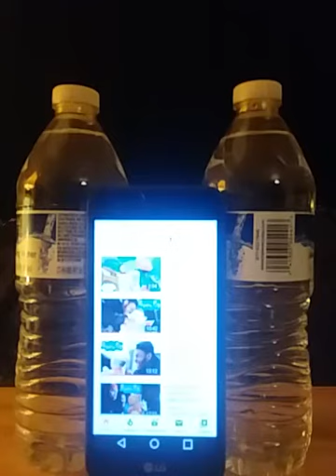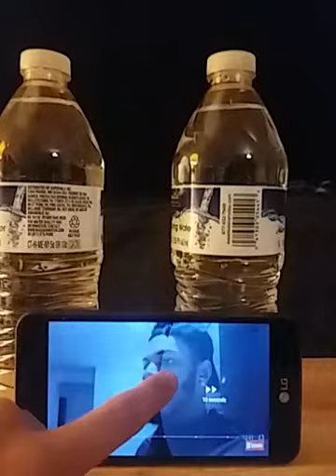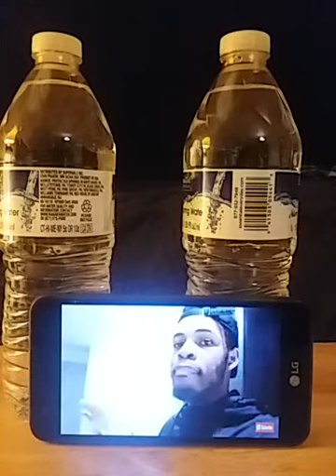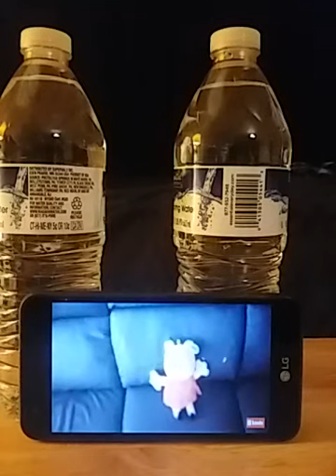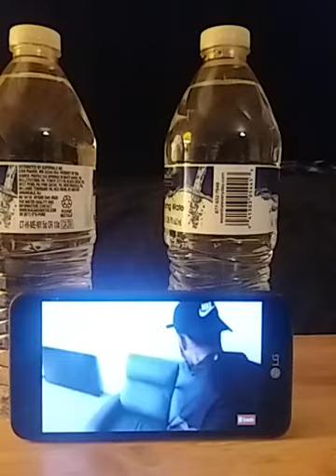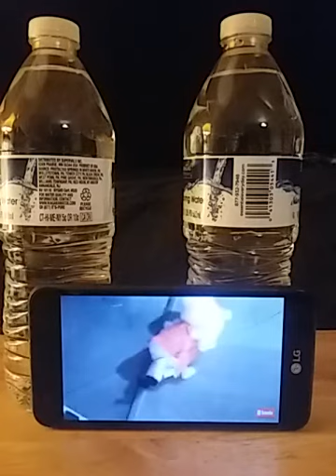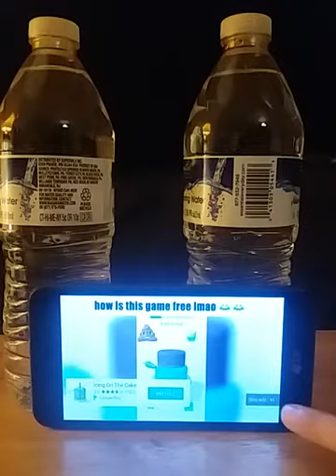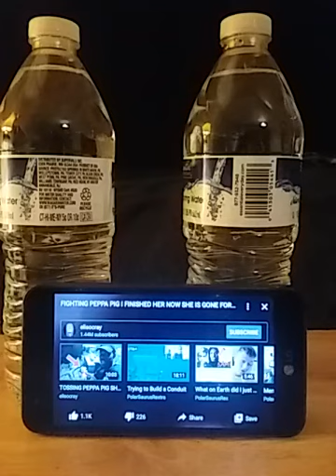Exposing Elisocray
Next is Guava Juice.